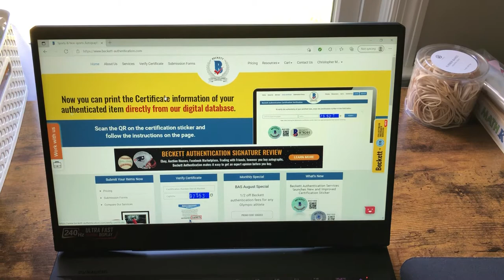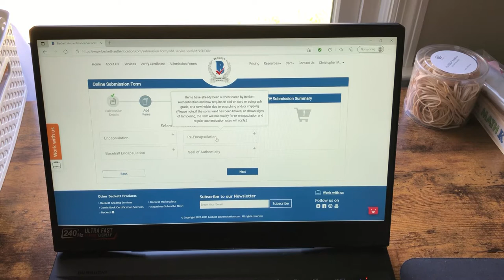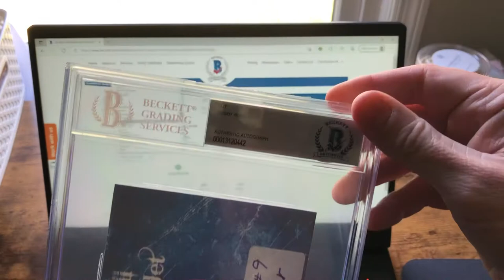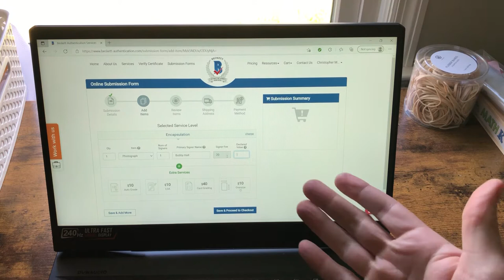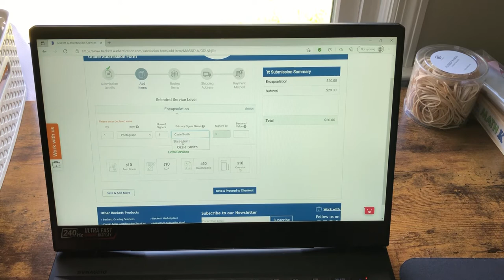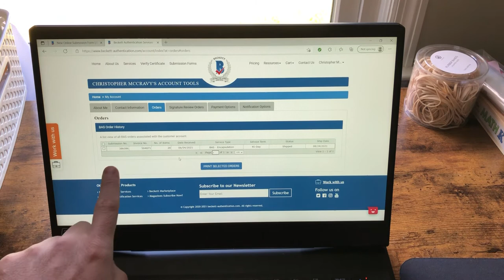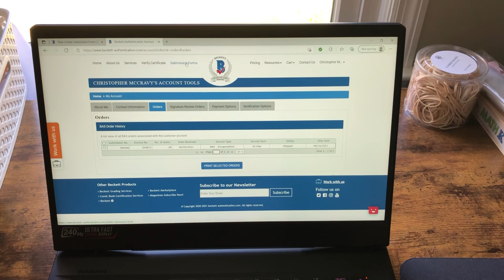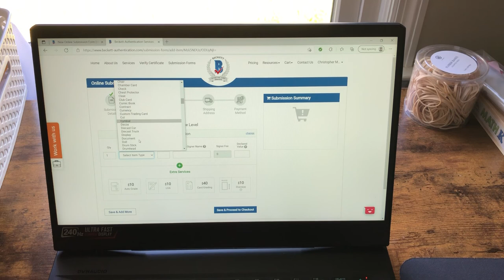Beckett Authetication Submittal Process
I recently sent in a a few TTM autographs for Beckett Authentication. This is the process that I followed and the lessons learned.